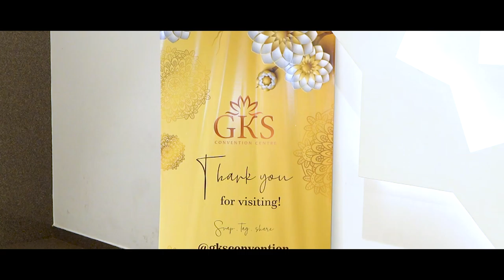Grand Tambrahm wedding | Top Mini Halls in Chennai.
A BEAUTIFUL TAMBRAHM WEDDING

In your Tambrahm wedding, you plan and execute every detail, to create a magical and memorable experience for the couple and their loved ones. From the intricate decorations to the sumptuous feast, no expense is spared to ensure that this special day is nothing short of extraordinary. The best of mini halls in Chennai provides the perfect setting for these grand celebrations, with our elegant interiors and state-of-the-art amenities.

The essence of a Tambrahm wedding lies in its deep-rooted traditions and rituals, which are an integral part of the ceremony. These customs reflect the religious beliefs of the community. They also serve as a way to honor their ancestors and invoke blessings for the couple's future. From the sacred thread tying ceremony to the exchange of garlands, each ritual holds a symbolic meaning. All these add depth and significance to the union of two souls.

In conclusion, this Tambrahm wedding at one of the top mini halls in Chennai was an unforgettable experience for the hosts. It was a combination of tradition, luxury, and love. It is a celebration that showcases the beauty of Tamil culture while embracing modernity. From start to finish, it was an event that captivated all senses. And, it left a lasting impression on all who were fortunate enough to be a part of it.

Key customs of Kanyadaan and Mangalsutra
A Tambrahm wedding at this one of the top mini halls in Chennai is a truly poignant affair. One of the key customs observed during this joyous occasion is the Kanyadaan ceremony. This sacred ritual involves the father giving away his daughter's hand in marriage. It symbolizes trust and acceptance of the groom as the protector and provider for his daughter. It is a moment filled with emotions as the bride's family entrusts her happiness and well-being into the hands of her future husband.

Another significant custom is the Mangalsutra ceremony, where the groom adorns his bride with a gold necklace, typically featuring black beads. This necklace not only signifies marital status but also serves as a symbol of love, commitment, and protection. It is a promise to be by each other's side through thick and thin, supporting and cherishing one another throughout their married life.

You could see the groom kissing the bride on her forehead and the guests gathered around were in raptures. You could sense the air of melting hearts and feel their blessings for the newly married couple.

A Tambrahm wedding goes beyond the union of the bride and groom. This unforgettable experience hosted at GKS Conventions, one of Chennai's top mini halls was a moment to remember. A celebration that left an indelible impression on all who were fortunate to witness it. The well planned ceremonies, decor, grand feast, and heartwarming interactions were perfect, celebrating the beauty of Tamil culture while embracing modernity.

Choosing the Top Mini Halls in Chennai for Tambrahm Weddings
GKS Conventions is just a 30 minute drive from Annanagar, which is a 10 minute drive from Koyambedu. So, getting to Avadi is no great shakes.

If you think it is a long distance to this beautiful wedding venue, you should give it another thought.

World-class amenities
Everything about this lovely mini hall is breathtaking, the huge hall, the best facilities, the best air conditioning, the services offered.

Awe-inspiring ambience
It is a spic and span wedding venue and a perfect mini hall. Just right, if you have a guest count of up to 500 guests for your wedding.

All in all, it is a beautiful setting for your grand wedding. At the end of it all, you are elated from your overall wedding experience, which is to say the least, premium.

Celebration in this best Mini Hall
Whatever be your celebration, this mini hall is your first choice, because it would be your best choice.

Exquisite decor and arrangements
We have in-house decorators who do a grand job, making the venue look grander, leaving you and your guests the happiest.

Culinary delights
With your favourite caterer cooking delicious and authentic Tambrahm cuisine, at our state-of-the-art kitchen, it is a veritable feast for your guests.

The Best of Mini Halls in Chennai
Every function does not need a grand and huge hall. And, when it comes to mini halls, there is a space restraint in most places. There is an issue of lack of parking facilities in others. Once you get into out best mini hall in Chennai, you know this what you were looking for. You decide that this venue strikes the best balance and is just right for your best wedding celebrations.

The role of our mini halls is to enhancing your wedding experience. This is our promise. Before you consider other best mini halls in Chennai, we encourage you to consider paying a visit once. We are sure you will skip the others, for your and your loved ones' future Tambrahm weddings.